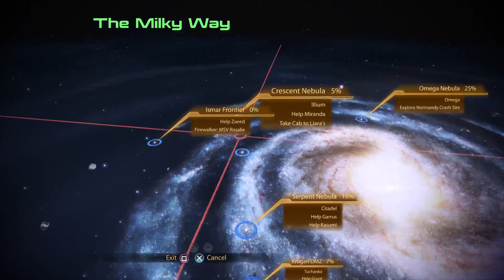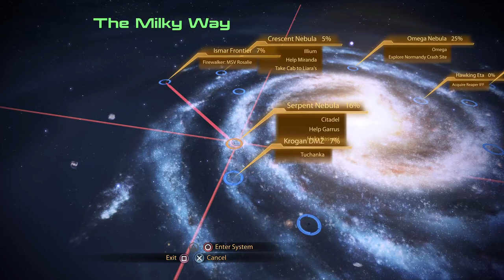Mass Effect 2 PS4 GAMEPLAY PART-5